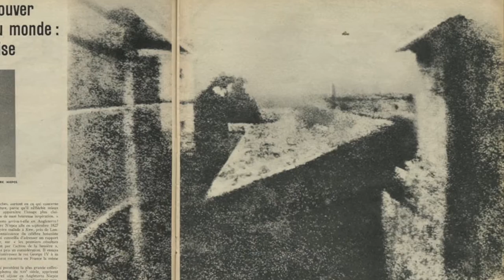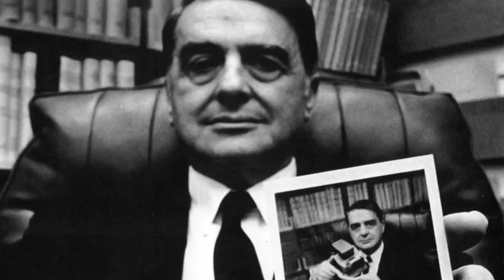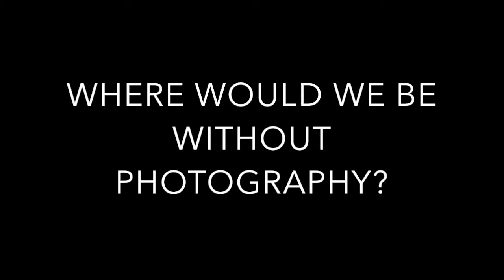History of Photography | Mariane Gale Pagas